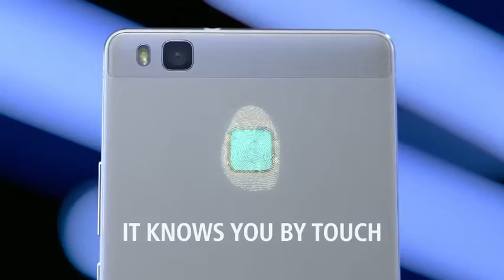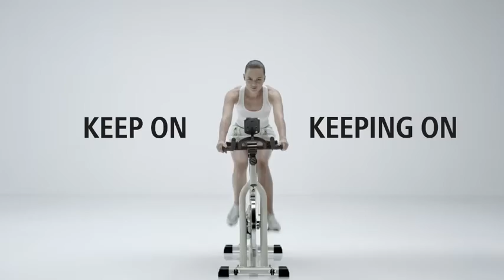Huawei P9 Lite TechnoPro Bas Prix En Tunisie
Vente Achat Caractéristique & Promotion  Huawei  P9 Lite Bas Prix En Tunisie
 Discription Produit :
Téléphone Portable Huawei P9 : Ecran 5.2" IPS-NEO LCD (1080 x 1920) - Processeur Quad-core 2.5 GHz Cortex-A72 & quad-core 1.8 GHz Cortex-A53 - RAM 4 Go - Stockage 32 Go Jusqu'à 128 Go - Double Caméra : 12 Mp double-capteur (arrière) / 8 Mp (frontale) - Android 6.0 Marshmallow - Double SIM - 4G - Wifi - GPS - Bluetooth 4.1 - Batterie 3000 mAh - Garantie 1 An

TECHNOPRO est  créé en 2001 elle est spécialisé dans la vente de matériel informatique a des prix imbattables en Tunisie. Découvrez nos milliers de références informatiques : PC Portable ou un ordinateur de bureau  ou bien un Téléphone portable ou encore un Smartphone avec facilité de paiement sans dossier bancaire ? Trouver votre Ordinateur portable, Serveur informatique et Serveur de stockage sur notre site web ou dans notre magasin de vente de matériel informatique en Tunisie technopro-online.com. Nous sommes partenaires avec les grandes marques et leaders du secteur en Tunisie HP,Samsung, Sony, Evertek, Asus, Nokia, Huawei, HTC, Dell, Lenovo, Acer, Lexmark, Epson & Brother. Vous pouvez passer votre commande de PC portable, Smartphone, Tablette tactile, Imprimante, consommables, Photocopieur, Tv led ,Tv plasma, Tv lcd, Tv Oled ou bien Ordinateur de Bureau ,pc gamer  en appelant le 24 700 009 ou 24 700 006 ou simplement sur notre site web. Grace a notre point de vente basés a alain savaery, Tunis, nous vous assurons une disponibilité de tous les produits et un service de livraison Express à domicile de tous les produits achetés sur technopro-online.com et ce vers Tous le territoire tunisien sous 48h.

Nos clients sont : des professionnels et des particuliers.

Nos atouts sont : Une équipe commercial qui procure orientation et bon conseil au client selon son besoin

• L’application  du bon rapport qualité prix sur toute notre gamme de produits

• Un service après vente professionnelle grâce a notre équipe qualifié d’ingénieurs et techniciens et la disponibilité continue des pièces de rechange

Nos services sont :

• La maintenance et réparation (ordinateur portable-ordinateur de bureau-ecran crt et lcd-chargeurs-onduleurs etc) sans ou avec un contrat.

• La location des ordinateurs pc de bureau. pc portable. ecran. video projecteur,imprimantes

• Installation de réseaux et câblage